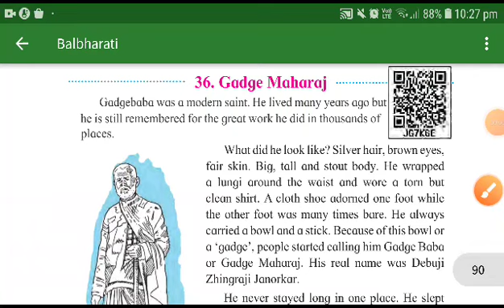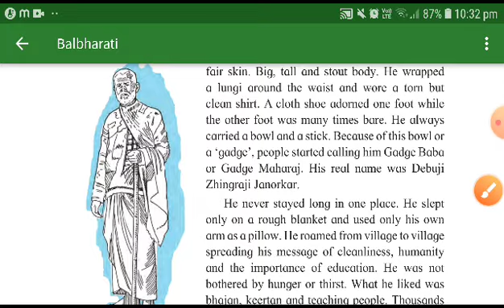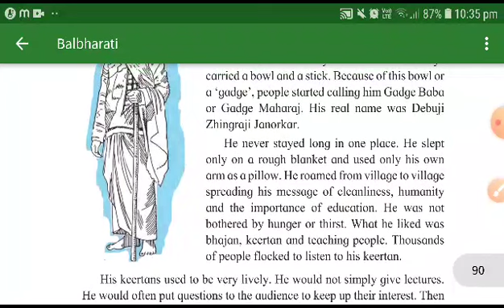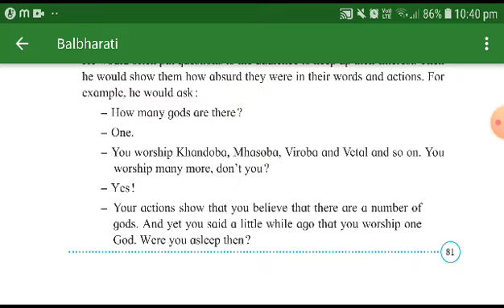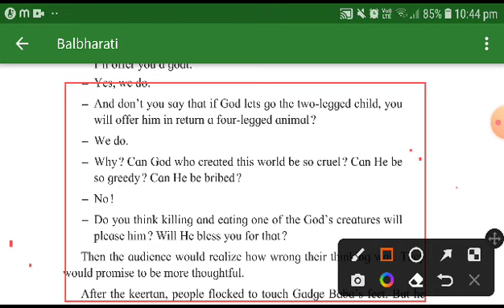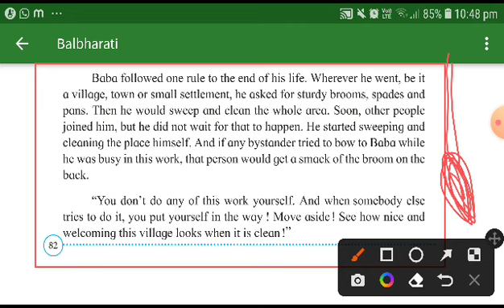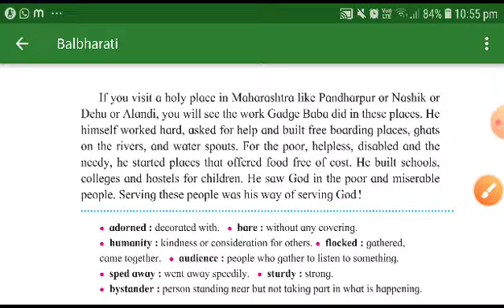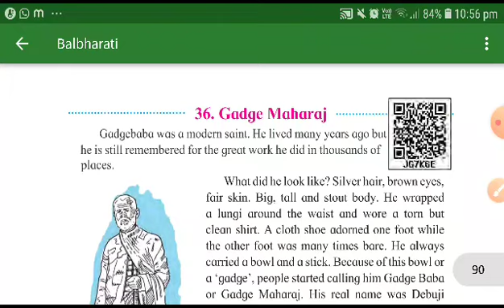CLASS 3 ENGLISH CHAPTER 36.GADGE MAHARAJ